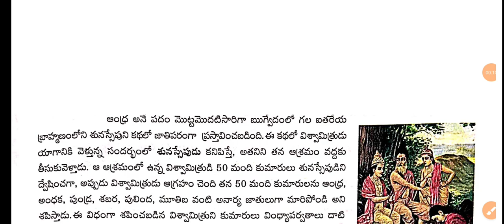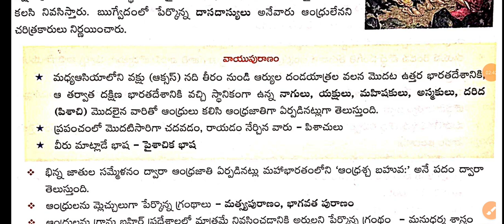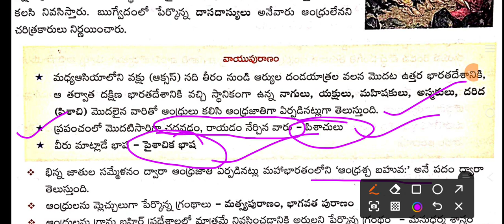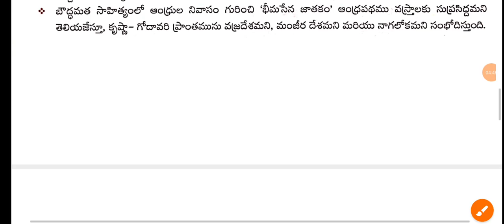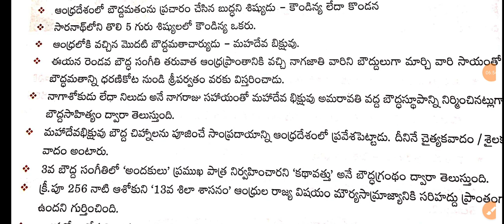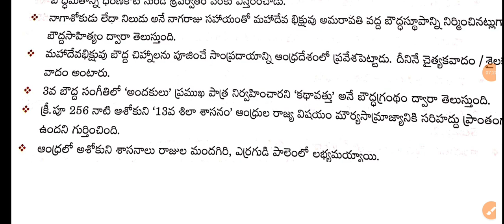AP HISTORY CLASS 17 | APPSC | TSPSC